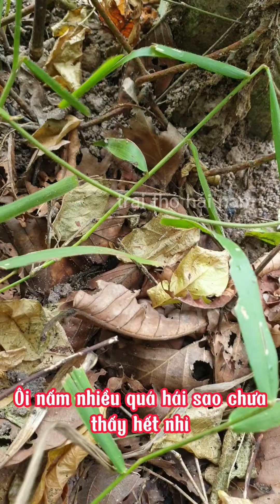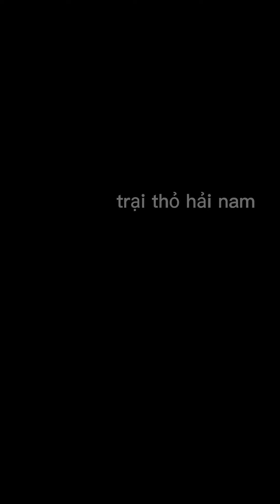Nhổ nấm mối | những cây nấm mối mập ú nu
Vào những cơn mưa đầu mùa nấm mối thường xuất hiện trong vườn cao su và rừng nhiều nhất vùng đông nam bộ